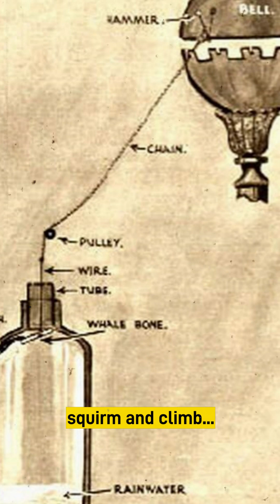Steampunk Weather Prediction? ... Almost!...The Merryweather Tempest Prognosticator...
A meteorological oddity, the Tempest Prognosticator is a tribute to Victorian-era ingenuity. Invented by George Merryweather in the mid-19th century, this peculiar device aimed to forecast storms through the behaviour of an unlikely ally— the leech.
Glass tubes housed these bloodsucking creatures, Merryweather's invention hinged on the leeches' uncanny sensitivity to atmospheric changes. The premise was simple: as a storm approached, the leeches, possessing up to 32 brains and an astonishing 10 testicles, exhibited restlessness, climbing the tubes in anticipation.
Although the Tempest Prognosticator never gained widespread acceptance, it did leave a mark on the history of weather forecasting. Leeches, long associated with medicinal practices, found themselves unwitting meteorological pioneers.
From ancient medical manuscripts to Merryweather's whimsical invention, leeches have had a remarkable journey through history. Revered for their medicinal properties in various cultures, these invertebrates unexpectedly became atmospheric soothsayers in the Victorian era.
Aaahh, the quest to understand and predict the natural world.